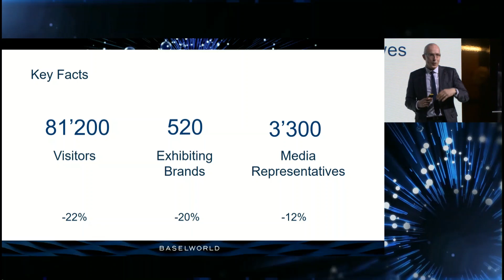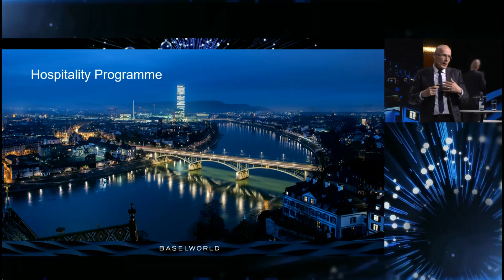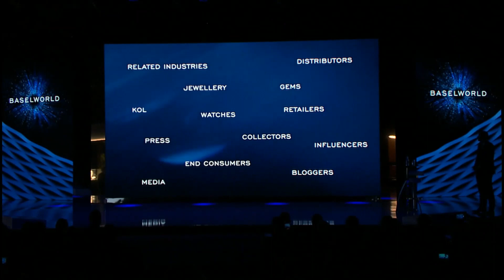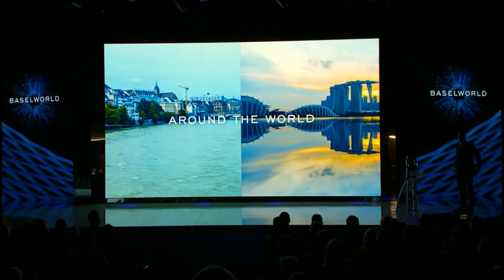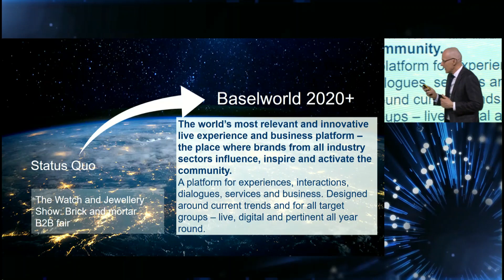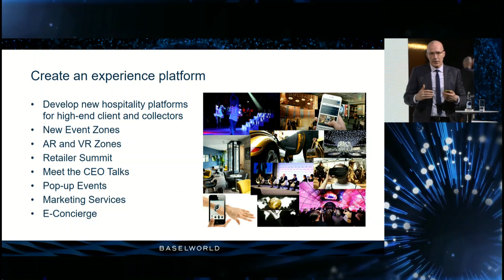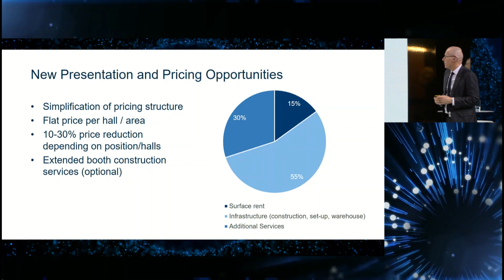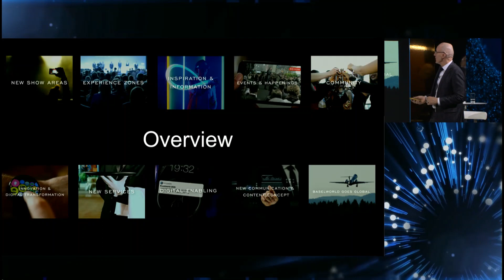Baselworld 2019 Closing Press Conference (FULL VIDEO)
Closing Press Conference of Baselworld 2019 event. The managing director Michel Loris-Melikoff is confident that the turnaround has begun with this year’s edition and the outlook for 2020. Numerous exhibitors from all industry segments, who spoke at the press conference via video clips, also reported good business transactions. Goodbye to Baselworld 2020.